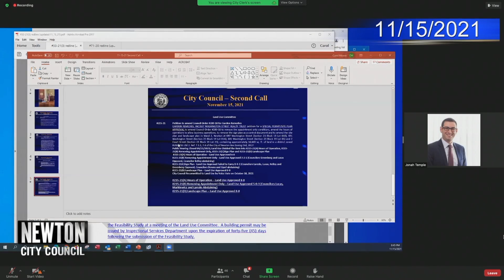Garden Remedies: No Appointment Necessary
In a 21-3 vote, the City Council approved Garden Remedies, the marijuana retail store at 697 Washington Street, to no longer require an appointment only to enter the establishment.